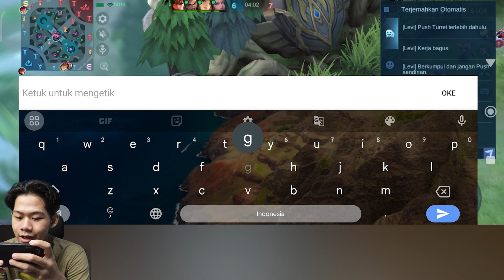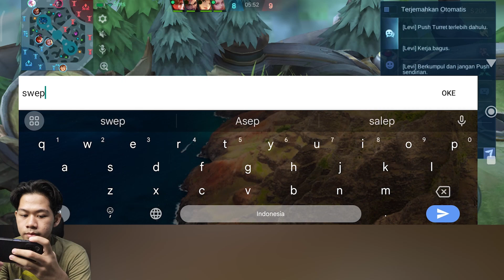MOMENT BEATRIX MELAKUKAN SERANG BALIK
Buat Temen - Temen Subscriber Mau Main Bareng Bisa Join Discord ya Untuk Info Kapan Main Barengnya